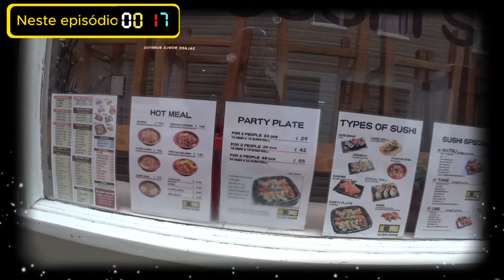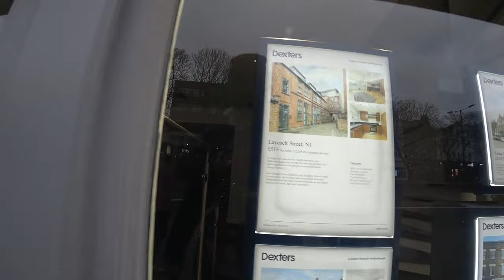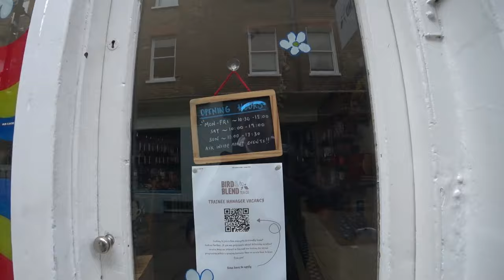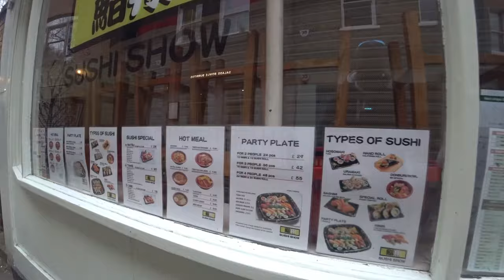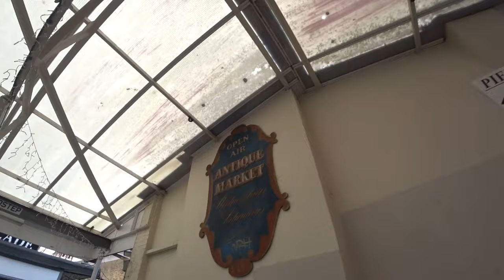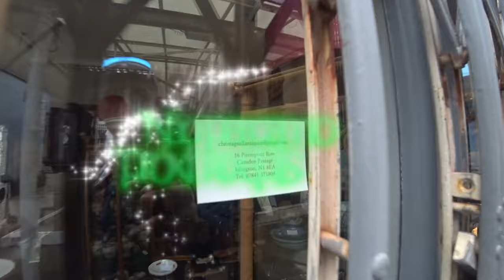🚶‍♂️ Passeando por Londres: Uma Jornada Vibrante 🏰, Reino Unido 🇬🇧 | EP 224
Na agitada e encantadora Londres, Reino Unido, explorei locais fascinantes em apenas 4 minutos! Desde os emblemáticos pontos turísticos até aos recantos menos conhecidos, mergulhei na cultura vibrante desta metrópole multicultural. Descobri histórias cativantes, saboreei iguarias locais e vivi momentos inesquecíveis. Uma verdadeira viagem pela essência desta cidade tão diversa e apaixonante! 👻🇬🇧
╰➤ 🌍 *Para seguir nosso itinerário, confira o MAPA DOS LOCAIS VISITADOS: * 🗺️📍:
[🎬] 00:35 ◀ Introdução 🎶
[🍕] 00:54 ◀ Pizzaria Fireaway Bermondsey
[🚂] 02:41 ◀ Estação London Paddington
[🐻] 03:19 ◀ Encontro com o Urso Paddington
[🛍️] 04:20 ◀ Explorando Camden Passage, Islington
[💬] 09:14 ◀ Conversa com um Comerciante
[🚶] 09:58 ◀ Nas Ruas de Camden Passage
[👋] 12:55 ◀ Despedida e até breve 👋
╰➤ 🌄  *ASSISTA A OUTRA SÉRIE DE VIAGENS* ▼